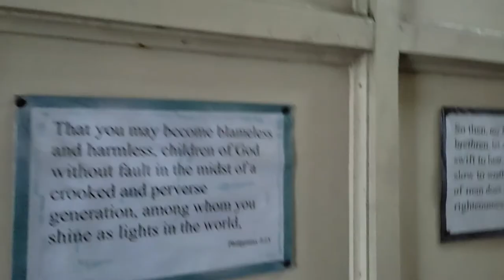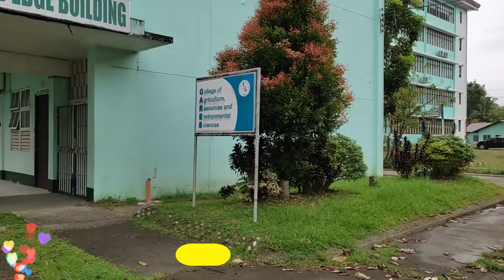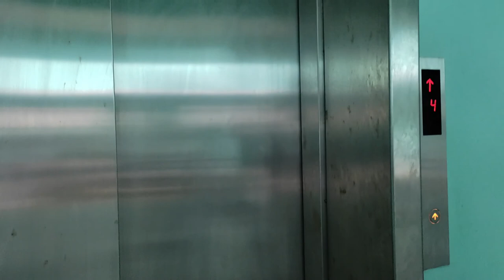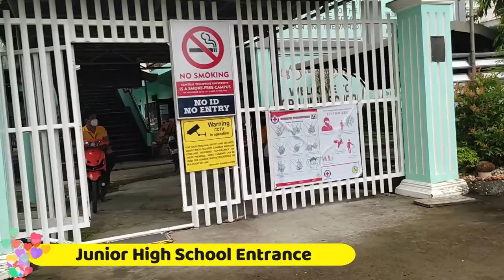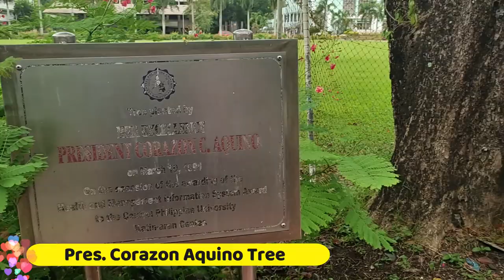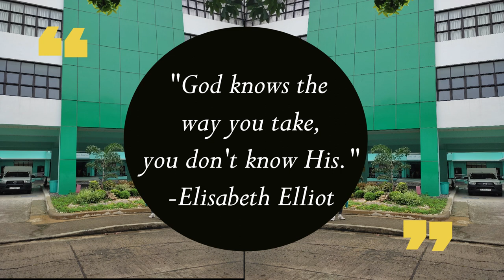CPU Campus Tour 2021 Part 2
Today, let me tour you again to the school where I work. This time is the part 2. I will show you where I used to work when I taught in the Senior High and Junior High School Department. I will show my dormitory and the University Church.